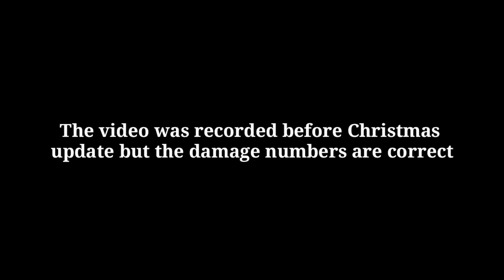The Buffed Automatics | 200+ DPS? - Pixel Gun 3D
In this video I show you some of the buffed automatics in pixel gun 3d
I wanted to make this video before new year 2023

🎵Song:🎵